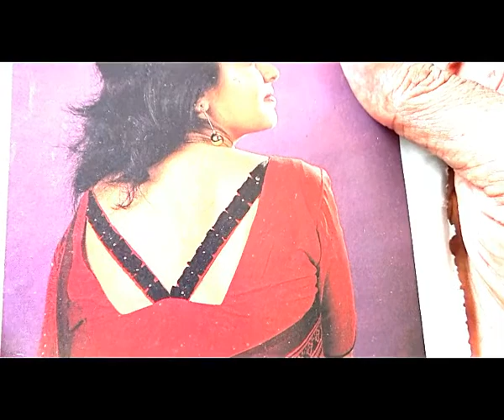How to make Designer Neck Blouse | Easy Method | Latest Design | 2018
In this video, we will learn how to make a designer blouse.

7. How to stop falling down shoulder of a dress | Blouse | Easy Solution | Latest tips | 2018